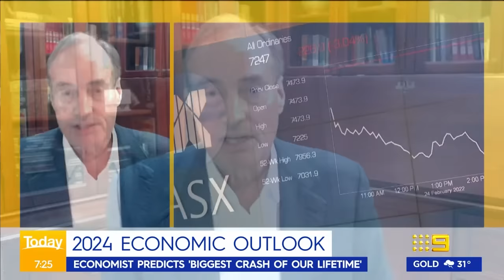US economist predicting a major market crash for 2024 | 9 News Australia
US economist Harry Dent is predicting that the biggest market crash of our lifetime is upcoming in 2024.